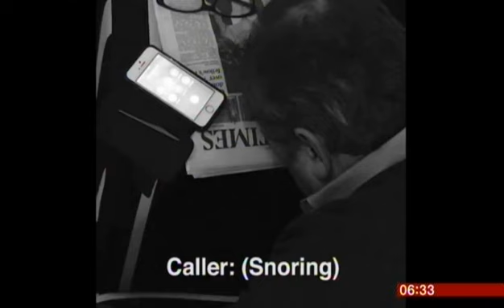BBC breakfast a listener talking on radio falling asleep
Reminds me of when I phoned up a radio station and talked half an hour or more, we didn't go to sleep though we woke people up instead, maybe we talked that much it was becoming a wake up call. Anyhow if anyone remembers the call everything I said was true and the predictions are nearly complete. Thanks to the radio station,  we had great fun. Surely the presenter remembers. He moved on to zetland radio " theres the clue who he is "